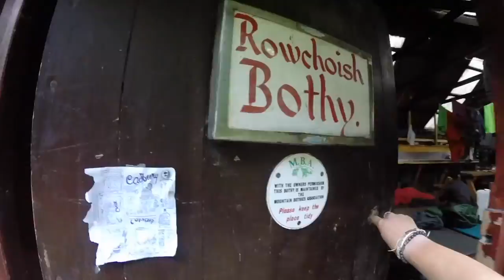A Year As A YouTuber | WILD Highlights 2018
2018 was a WILD year, with Abbie completing the Wainwrights Coast to Coast path, Two Moors Way, West Highland Way and Great Glen Way. They visit the Lake District, Exmoor, Dartmoor, North York Moors and Yorkshire Dales and Loch Lomond and the Trossachs National Parks,  walked stretches of the South West Coastal Path, took the ferry to Lundy Island, walked the Sarsen Trail Neolithic Marathon, climbed Scarfell Pike, the highest mountain in England, and so much more. Enjoy this highlights reel of the year 2018. Bring on 2019!

Stay WILD!